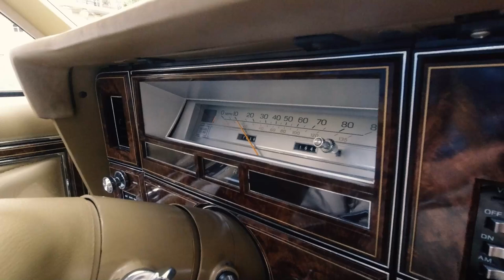Traversée de Paris : des raretés que vous ne verrez jamais !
Les événements automobiles, ça me manquait ! Je vous embarque avec moi pour un de mes préférés : la Traversée de Paris 2022 qui s'est tenu dimanche dernier (31 juillet). L'occasion de contempler et entendre la mécanique d'un paquet de voitures anciennes. Et de profiter de la banquette moelleuse d'une Lincoln Continental Town Coupé 1979 !